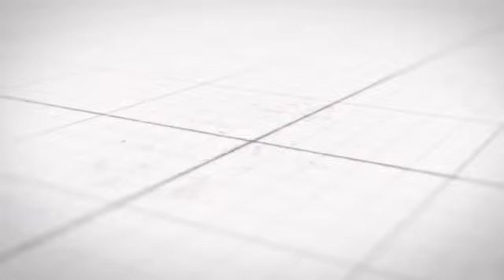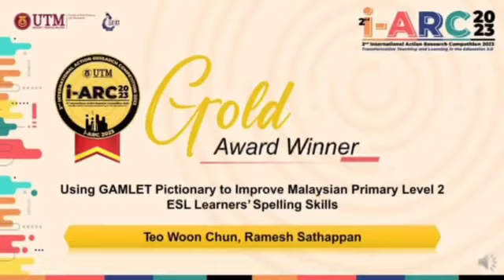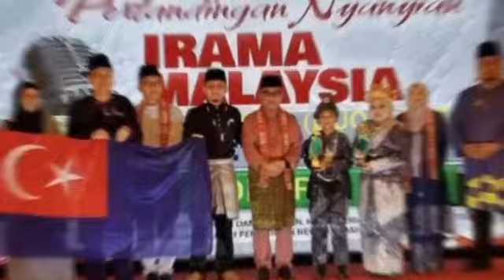Kejayaan Sekolah-Sekolah Daerah Kota Tinggi Sesi 2023/2024